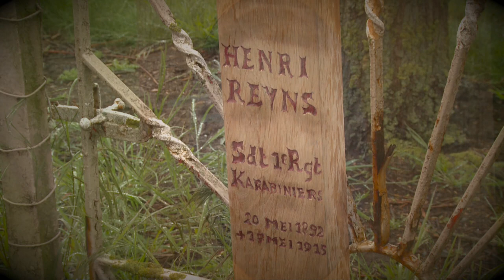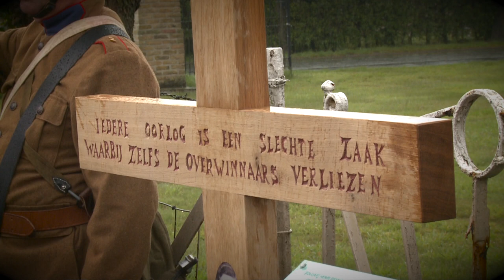VIDEOCLIP HENRI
Op zondag 19 mei 2019 herdachten de Vlaamse Volksbeweging en Vlaamse Vredesbeweging soldaat Henri Reyns. Walter Evenepoel schreef er het lied "HENRI" voor. Op die muziek ziet u beelden van de herdenking.